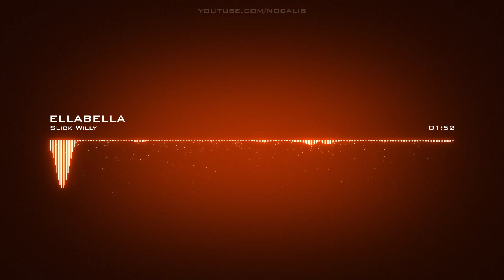Slick Willy | ELLABELLA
Artist: Slick Willy | Track: ELLABELLA